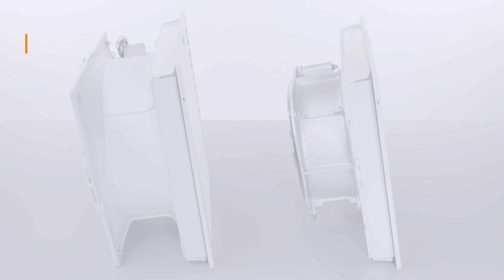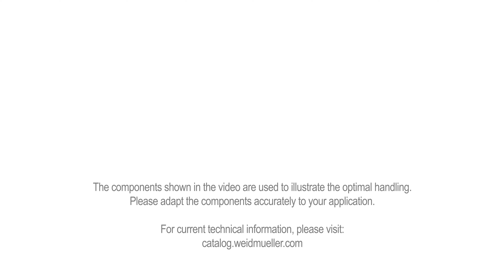Handling - Filter Fans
Get to know the product family of our Filter Fans. In addition to the product characteristics you will learn more about the handling of the Filter Fans.